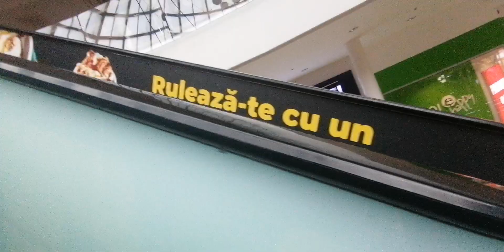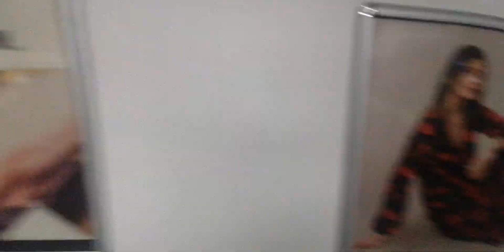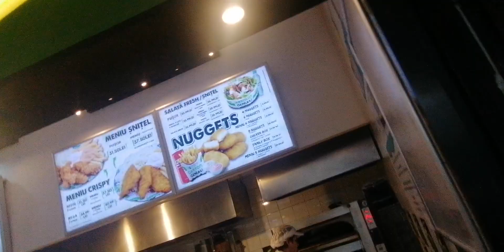walking At the store at alba mall